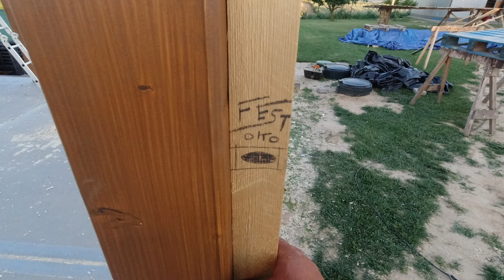Altana drewniana - Dwuspadowa. Podoba się dla mnie ;)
Siemandero. Na podstawie tej konstrukcji mam do Wos Dłubacze tako propozycja. Spotkanie dla 6-7-8 osob , na tydzien. Zeby taką konstrukcję wyciac , zdobyc doswiadczenie i taką postawic. Mają na uwadze krzywizny drewna , walcząc z nimi przy montazu i sobie z kazdym problemem poradzic :D Dajcie znac w komentarzach , ile osob byłoby chetnych bo moze się okazac , ze nikt :) Ze to głupi pomysł dla amatorów zeby nabrac doświadczenia ! Pozdraiwma i udanych projektów życzę :)

PS - jesli nagranie się gdzies zacina , to poprosze linka do dobrego programu który łączy pliki. Kamerka je dzieli na 4GB i czasami łaczenie w calosc szawnkuje.